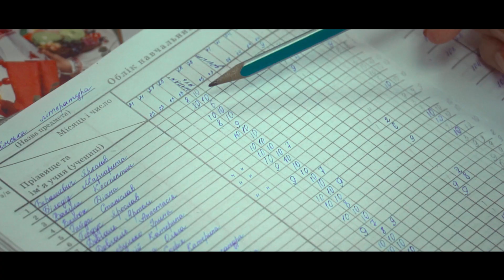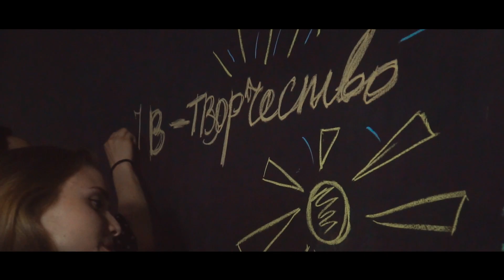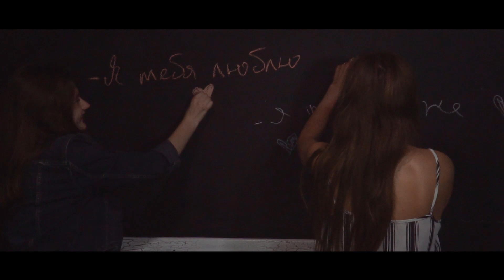Выпуск 2019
трек в видео - Анна Тринчер - Школа